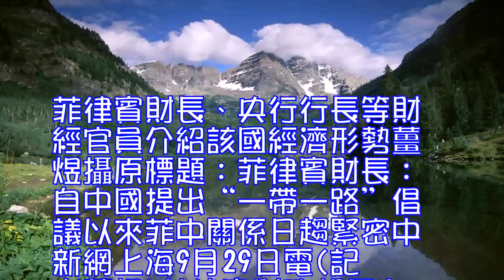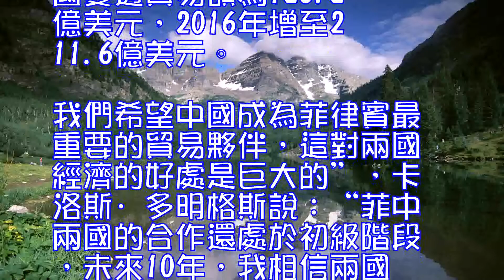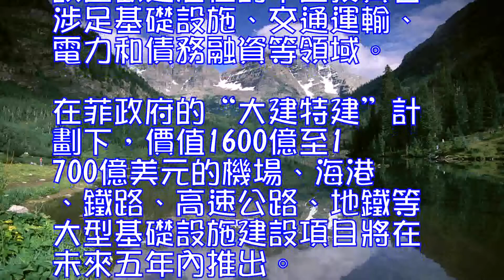菲財長：中國提出一帶一路以來菲中關係日趨緊密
菲律賓財長、央行行長等財經官員介紹該國經濟形勢薑煜攝

原標題：菲律賓財長：自中國提出“一帶一路”倡議以來菲中關係日趨緊密

中新網上海9月29日電(記者薑煜)菲律賓財政部長卡洛斯·多明格斯29日在上海表示，自中國提出“建設區域經濟共同體”和“一帶一路”倡議以來，菲中關係日趨緊密。當天，菲律賓主要財經官員在此間舉辦的“菲律賓經濟形勢介紹會”上，向中國投資者展示瞭該國在基礎設施建設等領域中的商機。

卡洛斯·多明格斯稱：“中國一直慷慨支持我們的基礎設施現代化建設。過去幾年裡，菲中兩國發展瞭很多雙邊機製，這些機製有效地幫助兩國建立起牢固密切的合作夥伴關係。菲律賓經濟得益於中國企業所帶來的大量投資，我們還受益於來自中國的旅遊流量，2011年至2015年，中國是菲律賓第四大遊客來源地，2016年上升到第三大，幾年後中國有望成為菲律賓最主要的遊客來源地”。

“兩國的雙邊貿易也以同樣的速度發展，2011年兩國雙邊貿易額為123.2億美元，2016年增至211.6億美元。我們希望中國成為菲律賓最重要的貿易夥伴，這對兩國經濟的好處是巨大的”，卡洛斯·多明格斯說：“菲中兩國的合作還處於初級階段，未來10年，我相信兩國之間的經濟合作將成為本地區經濟增長的動力。”

菲律賓經濟過去三十多年來一直保持著增長，菲律賓國家經濟發展部長歐內斯托·佩尼亞預計，該國今年的經濟增速有望達到6.9%，超過之前國際貨幣基金組織6.6%的預測。菲律賓中央銀行行長內斯特·埃斯佩尼拉稱，菲央行將繼續執行健全的貨幣政策和金融體係的有效監管，維持穩定的低通脹率，同時建立強勁而有彈性的銀行體係，以增進經濟潛力。
此次由中國銀行主辦的菲律賓經濟形勢介紹會中國站活動，是菲律賓財經官員開展的一係列路演活動的第三場，前兩場分別在新加坡和東京舉辦，活動旨在突出菲律賓經濟的優勢和巨大商機。
據菲律賓財經官員們介紹，該國歡迎潛在的中國投資者涉足基礎設施、交通運輸、電力和債務融資等領域。在菲政府的“大建特建”計劃下，價值1600億至1700億美元的機場、海港、鐵路、高速公路、地鐵等大型基礎設施建設項目將在未來五年內推出。(完)